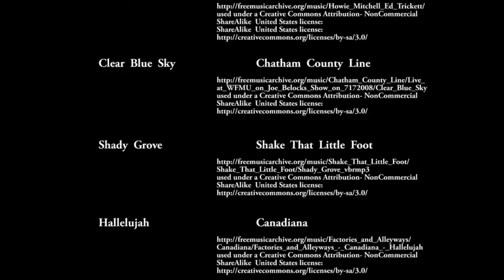Reckonings by Greg Sinclear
Runtime: 00:19:10
Platform: Iclone
Year of Completion: 2013
Country of Origin: USA
Tagline: A short film set in the south during the great depression and prohibition Era.